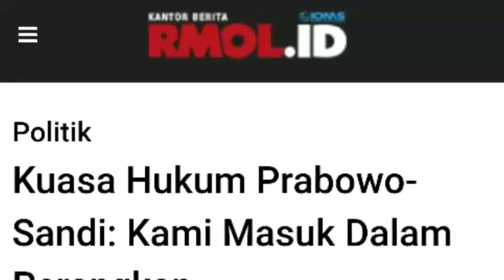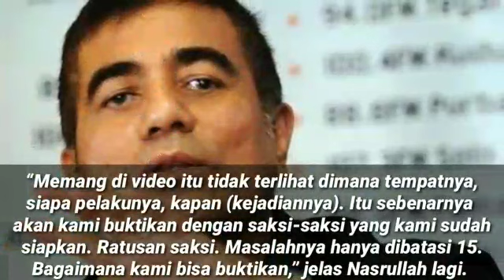KUASA HUKUM PRABOWO MERASA MASUK PERANGKAP MK;INI 3 PER4NGKAP DALIL HUKUM YG DISIAPKAN;PUTUSAN MK;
rmol.id Tim kuasa hukum Prabowo Subianto dan Sandiaga Uno merasa telah masuk dalam perangkap yang disiapkan Mahkamah Konstitusi (MK) dalam persidangan Perselisihan Hasik Pemilihan Umum (PHPU).
Perangkap itu tidak memungkinkan pihaknya dapat membuktikan semua gugatan yang mereka ajukan, yang intinya bahwa telah terjadi kecurangan yang terstruktur, sistematis dan massif.
Demikian disampaikan salah seorang kuasa hukum Prabowo-Sandi, Teuku Nasrullah, usai pembacaan keputusan MK tadi malam (Kamis, 27/6).
“Mahkamah itu sudah membuat pagar-pagar atau ranjau-ranjau yang akan menjaring seluruh dalil kami,” ujarnya.
Ranjau pertama MK, sambung Nasrullah, adalah pernyataan bahwa Mahkamah tidak memiliki kewenangan memeriksa perkara yang diajukan pemohon. Majelis hakim mengatakan, tuduhan kecurangan TSM adalah wilayah Bawaslu.
“Kalau ranjau itu tidak kena, maka digunakan jaring berikutnya bahwa tidak ada korelasi dengan hasil perolehan suara. Atau nanti dipakai lagi ranjaunya, bahwa dalil yang disampaikan tidak bisa dibuktikan,” ujar Nasrullah.
Dia mengatakan, bahwa berbagai video yang mereka tampilkan dalam persidangan adalah murni video mengenai kecurangan yang ada dan beredar di masyarakat selama ini.
“Memang di video itu tidak terlihat dimana tempatnya, siapa pelakunya, kapan (kejadiannya). Itu sebenarnya  akan kami buktikan dengan saksi-saksi yang kami sudah siapkan. Ratusan saksi. Masalahnya hanya dibatasi 15. Bagaimana kami bisa buktikan,” jelas Nasrullah lagi.
“Jadi kami masuk dalam perangkap hukum acara yang tidak memungkinkan pemohon,” demikian Nasrullah. rmol.id